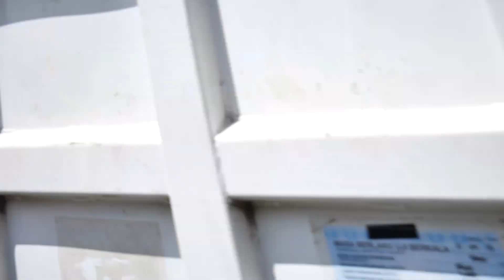OMG Trip 22: Indonesia - orangutan trek in Ketambe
Jeden deň sme len tak ležali v posteli a z ničoho nič nás napadla myšlienka dlhodobejšieho cestovania. Začali sme pomaly s plánovaním, ale takým reálnym sa to stalo, až keď sme v decembri 2017 kúpili prvú letenku do Iránu a oznámili to rodine. Našu cestu okolo sveta sme nazvali ako OMG trip, pretože na začiatku to naozaj bolo stále také neuveriteľné: óóóó môj Bože, my naozaj ideme. A sme tu, Filip a Zuzka, ktorí sa vzdali všetkého na Slovensku, práce, bytu a vybrali sa do sveta. Cestovali sme aj predtým s našimi kamošmi, ale vždy to bolo iba na 3 - 4 týždne. Tentokrát sme sa vybrali s dvomi 65l a dvomi 30l ruksakmi do sveta na dlhšie, zatiaľ bez dátumu návratu.
Ak sa vám naše videá páčia, dajte nám prosím “like” a stlačte "sledovať". Ďakujeme

One day we were just lying down in the bed and suddenly idea of long-term travel came out with. We started slowly to plan, but it became real after buying the first ticket to Iran in December 2017 and announcing it to our family. We called our around the world trip as OMG trip because at the begining it was still incredible: oh my God, we are  really going. And here we are, Filip and Zuzka, who gave up of everything in Slovakia, work, flat and chose the world. We had already traveled with our friends, but it was only for 3-4 weeks. This time we hit the road with two 65l and two 30l backpacks for longer time, still without return date.
If you like our videos, please give us "like" and click "follow". Thank you